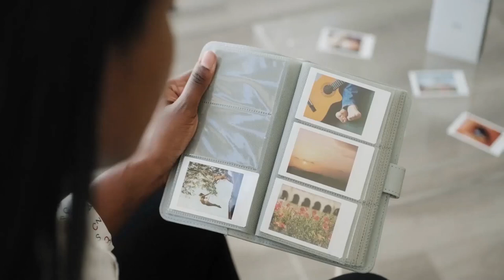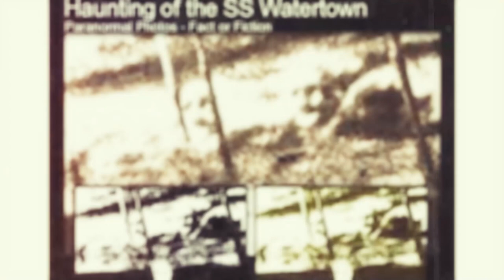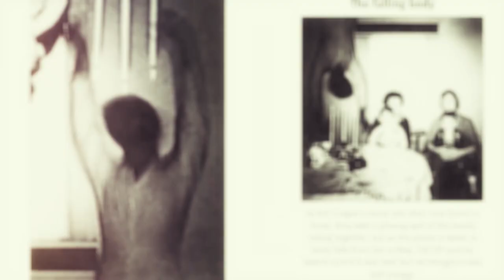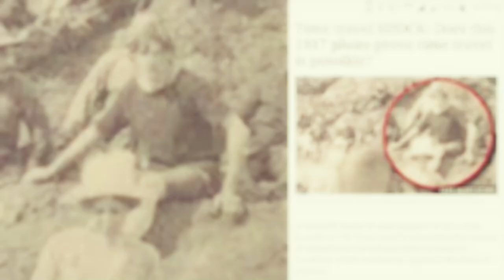explained behind the photos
I want you be able to watch this video